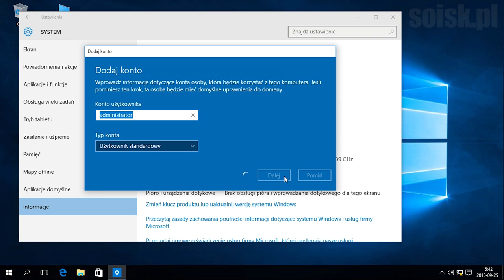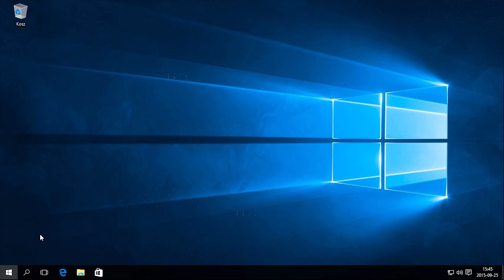Windows 10: Dodawanie komputera z systemem Windows 10 do domeny.